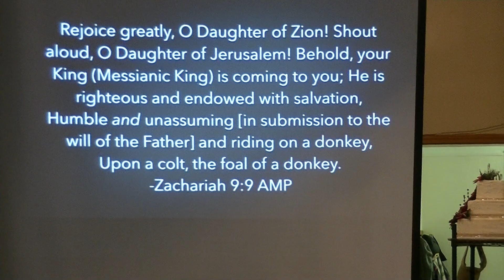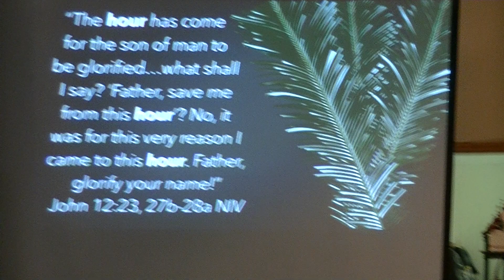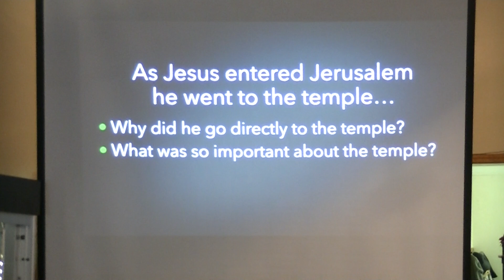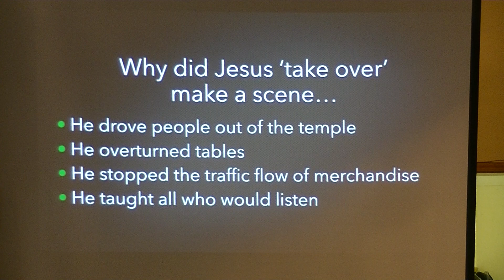4/14/19 - Palm Sunday-The Hour has Come - Part 1 of 3